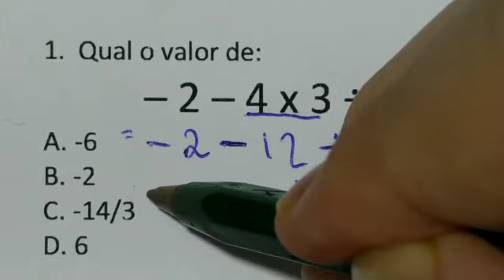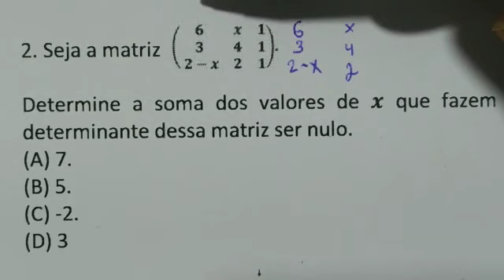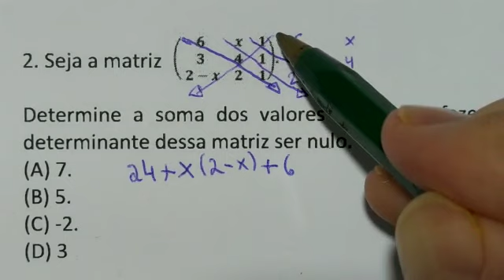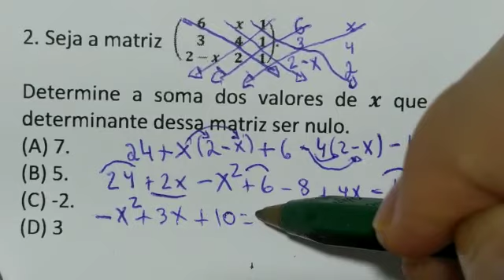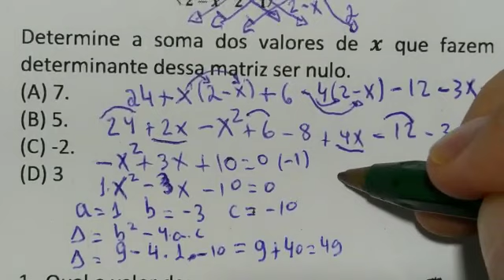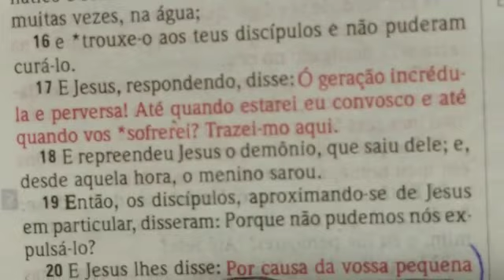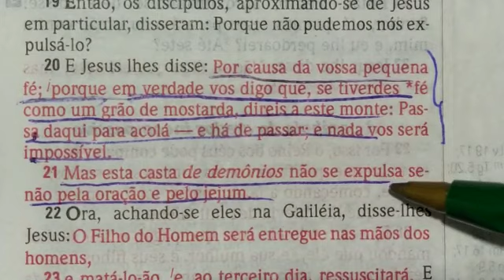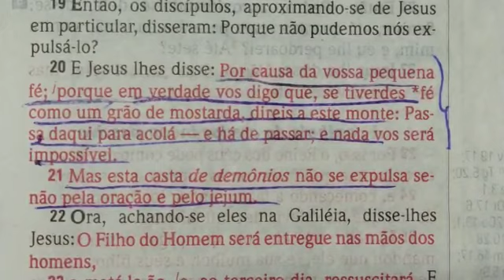2 QUESTÕES DE MATEMÁTICA BÁSICA RESOLVIDA - DESTRAVANDO A CUCA 44 | 1 QUESTÃO DE CONCURSO DO RJ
1.  Qual o valor de:
     – 2 – 4 x 3 ÷ 3
A. -6
B. -2
C. -14/3
D. 6

2. Seja a matriz

Determine a soma dos valores de 𝒙 que fazem o determinante dessa matriz ser nulo.
(A) 7.
(B) 5.
(D) 3